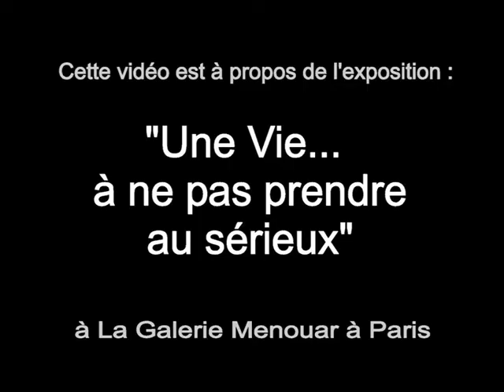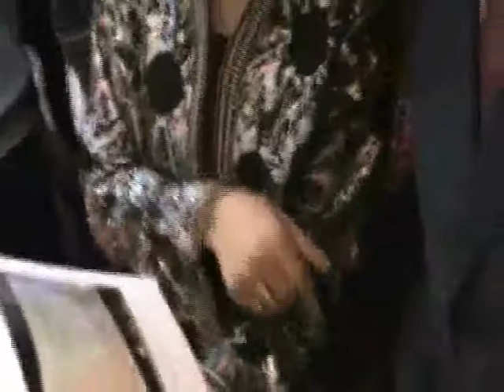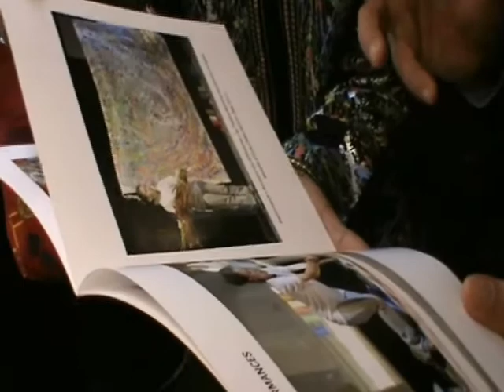Exposition de Ghita à La Galerie Menouar à Paris Avril 2017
Le printemps de Ghita
(Article de Madame Anne-Laure Peressin, Rédactrice en Chef du Magazine : L'Officiel des Galeries et Musées - Avril 2017)

Jeune marocaine de 21 ans, Ghita est déjà connue dans son pays comme une artiste notoire de l'art contemporain aux côtés de sa sœur Hiba, deux prodiges aux univers pour autant diamétralement opposés. Au mysticisme et à l'introspection de la benjamine répondent la fougue et l'effusion de Ghita qui au rythme des musiques du monde réalise des performances en public.
La galerie Menouar consacre prochainement la première exposition française de la jeune Ghita, après avoir présenté Hiba en 2016, dans une exposition intitulée la vie... A ne pas prendre en sérieux.

MUSIQUE SOUFI, GNAOUA, JAZZ. lors de ses performances publiques, Ghita délaisse pinceau, palette et tout outil d'atelier, pour laisser son corps interagir avec le son et entrer dans l'action de peindre. Glissant directement ses mains dans la matière picturale, elle se confronte à la couleur dans un rapport direct, physique, avant de la projeter sur une toile monumentale blanche posée au sol au rythme des notes. Giclées, taches et autres dégoulinures semées en all-over résultent de ce moment crucial où Ghita acte, c'est-à-dire l'instant oùsa main ne répond plus aux ordres de l'Idée mais les dépasse. Violence de la touche, vitesse d'exécution, pulsion du geste composent une chorégraphie d'élans lyriques, une danse orchestrée par un état d'exaltation synesthésie transcendant le signe au profit de la spontanéité. Le son tend ainsi à devenir le matériau quasi-exclusif de la création, à évacuer l'omniprésence du regard pour explorer en profondeur des mécanismes de l'écoute. Lorsque la musique cesse, le dialogue entre les arts s'éteint lui aussi.Se reflète alors sur la toile, l'état mental de Ghita au moment de sa performance prenant la matérialité d'une écriture gestuelle et spirituelle.
Le travail de Ghita est en ce sens, un mariage hybride entre l'action painting à la Pollock et les Anthropométries d'Yves Klein, lorsqu'en 1960; trois de ses modèles s'incarnent en « pinceaux vivants», s’enduisant le corps d’un bleu profond avant d’imprimer leurs empreintes au son de la Symphonie Monotone-Silence. Cependant, l’œuvre de Ghita s’inscrit dans une contemporanéité manifeste en ce que la jeune marocaine puise sa détermination et son impétuosité dans la situation politique et sociale de son pays. Engagée et impliquée, Ghita appartient à cette génération souhaitant tenir son destin en main, à l’image de la peinture qu’elle empaume ardemment. Cette soif de liberté tient d’une insoumission à quelconque dictat, dogme imposé, code forcé, qu'elle combat  lors de ses performances et qu'elle interroge également dans un travail en atelier, à l'abri des foules.
Toujours posées à l'horizontal, les toiles peintes en atelier sont le prolongement des performances de Ghita. A partir de taches noires nébuleuses composant le fond, la jeune artiste déploie de nouvelles formes dans une gamme chromatique épurée et restreinte. Aplats de blanc, jaune citron, bleu azur, vermillon et orange ne se mélangent jamais mais cohabitent sur un même plan, tel des motifs de camouflages, pour faire naître des paysages abstraits. De ces formes aléatoires et autonomes émergent des paréidolies, sorte d’illusion d’optique consistant à reconnaître des figures familières là oùil n’y en a pas. Tout comme un nuage peut évoquer la forme d’un visage ou d’un animal, les toiles de Ghita ont une double lecture. La jeune artiste joue ainsi des différents aspects visuels en attribuant un titre seulement évocateur à chaque tableau pour permettre à l’observateur de creuser la réflexion. Jugements, oui ! Mais…, Qui-Quoi ouvrent la brèche aux interrogations. Quelques intitulés font cependant davantage références à  des éléments contemporains comme Bouazizi continue à déranger !, remémorant l’immolation du jeune turc en 2011, geste désespéré protestataire participant à impulser les  contestations populaires du Printemps arabe. Le titre de son exposition à la galerie Menouar, La vie…. A ne pas prendre au sérieux, revêt une tonalité satirique mais légère, à l’image de la folle liberté de Ghita.
Anne-Laure Peressin ( Rédactrice en Chef de L(Officiel des Galeries et Musées)